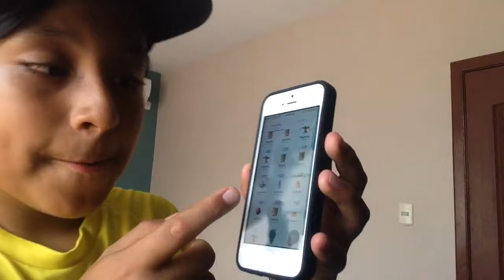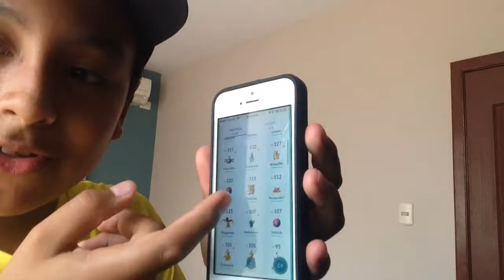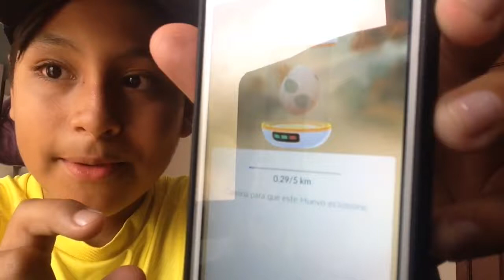Especial de 5 Suscriptores!!! Parte 2 En Contacto con los Videojuegos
Hola amigos en serio les agradezco a todos porque me han apoyado en estos casi tres meses y siempre han estado conmigo en serio gracias por todo.